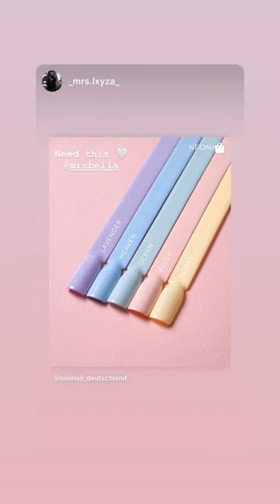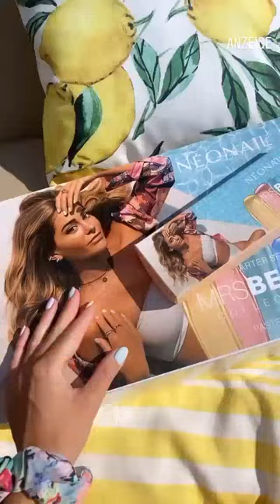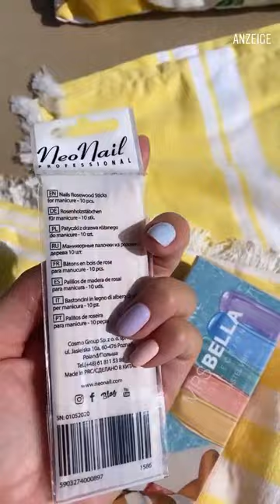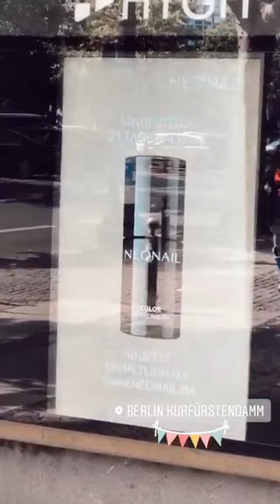mrsbella | Instagram Stories | July 29, 2020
You want to see more of mrsbella and other instagramers?!